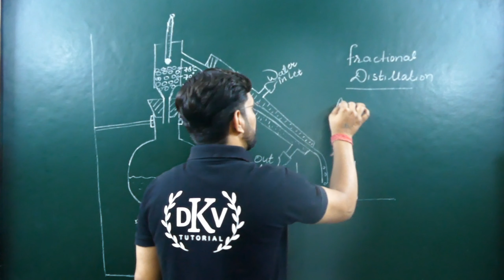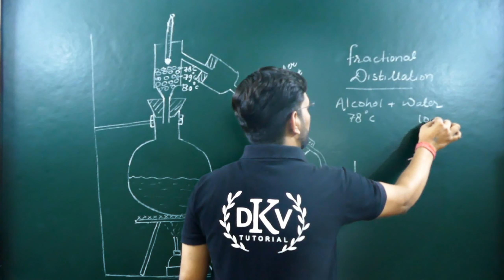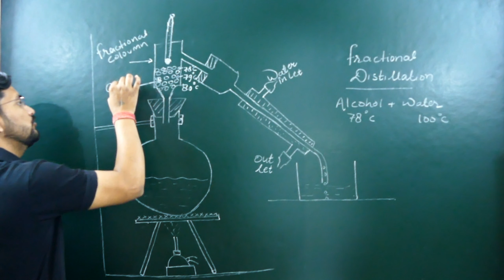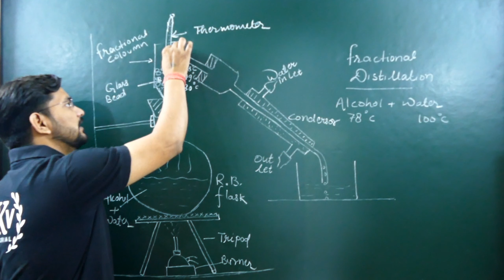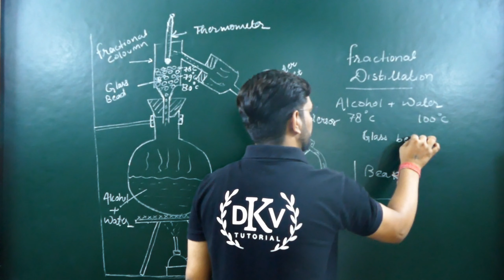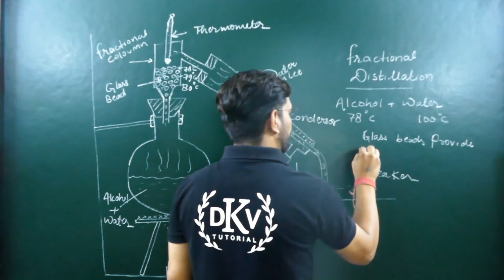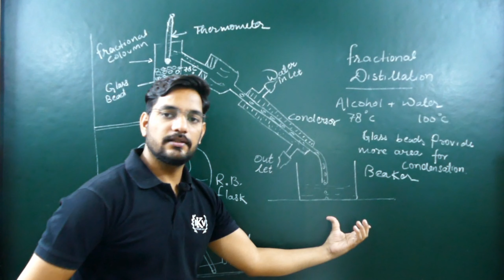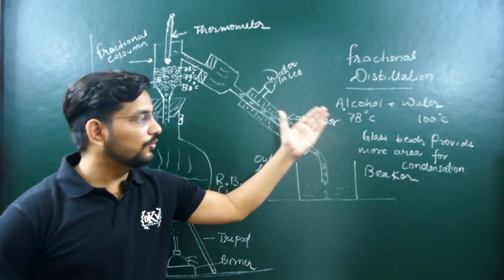FRACTIONAL DISTILLATION|| SEPARATION BY FRACTIONAL DISTILLATION|| IS MATTER AROUND US PURE|| 9 CLASS